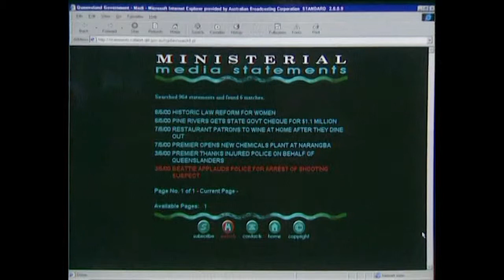'Interview with the Officers First on the Scene' – ABC Television news Brisbane, May 2000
Interview with first response officers to the horrific shooting scene of three Queensland Police Officers, Chris Mulhall, Sharnelle Cole and Daryl Elliott Green. Senior Constable Brett Price was the first officer on the scene, followed a short time later by another patrol vehicle, containing Senior Constable Dave Hornby and Constable Kylie Grieber. Listen to the fears running through the minds of these first response officers, as they drove to their shot colleagues. Hear Brett talk about arriving at the scene, his reactions to seeing the first injured officer, Daryl, who had been shot in the face. Find out what Daryl was looking for when Brett arrived.